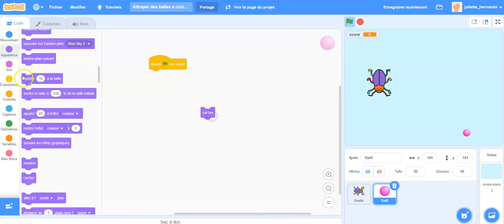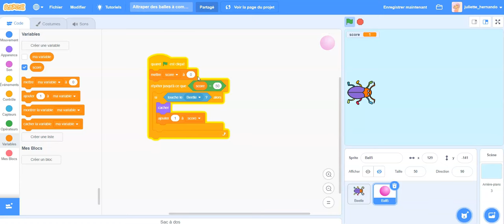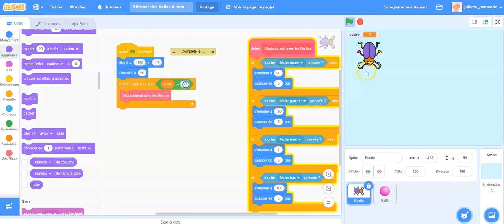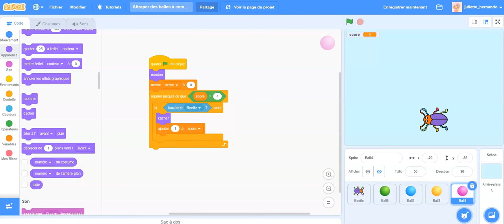Scarabée et les balles dans Scratch variable Score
Créer une variable pour enregistrer un score. Classe Genially